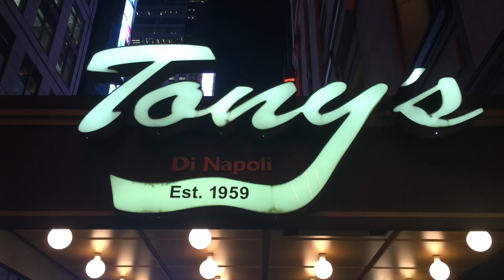Walking New York 29 June 2017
First day in New York